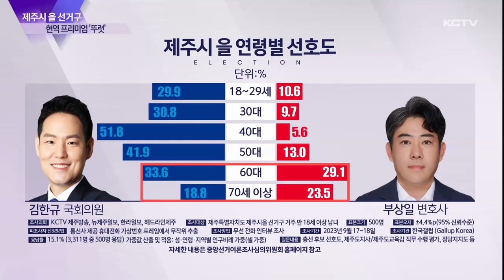[제주시 을] 현역 프리미엄…국민의힘 후보군 '안갯속'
6개월 앞으로 다가온 총선을 앞두고 최근 실시한 여론조사를 바탕으로 선거구별 특징과 전망, 변수를 짚어보고 있습니다.

제주시 을 선거구는 이번 여론조사에서 현역인 김한규 의원에 대한 선호도가 뚜렷이 나타났습니다.

국민의힘에선 부상일 변호사가 대항마로 거론되고 있지만 출마여부가 불확실하고 다른 지역구보다 상대적으로 정치 세력이 약해 민주당 강세 속에 앞으로의 선거 구도가 변수가 될 전망입니다.

조사개요
조사의뢰: 뉴제주일보, 한라일보, 헤드라인제주, KCTV제주방송
조사실시: 한국갤럽
조사일시: 2023년 9월 17~18일
조사대상: 제주특별자치도 제주시을 선거구 거주 만 18세 이상 남녀
조사방법: 무선 전화 인터뷰 조사
표본크기: 500명
피조사자 선정방법: 통신사 제공 휴대전화 가상번호 프레임에서 무작위 추출
응답률: 15.1% (3,311명 중 500명 응답)
가중값 산출 및 적용: 성·연령·지역별 인구비례 가중(셀 가중)
질문내용: 총선 후보 선호도, 제주도지사/제주도교육감 직무 수행 평가, 정당지지도 등